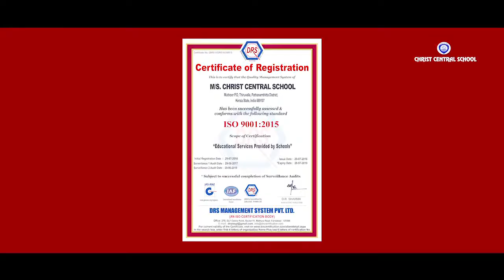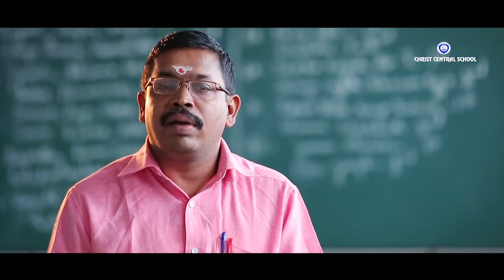Christ Central School, Thiruvalla Profile Video